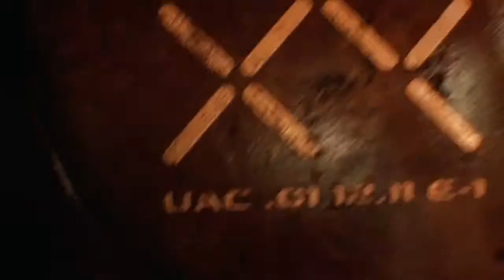Doom 4 - Teaser Trailer (E3 2014)